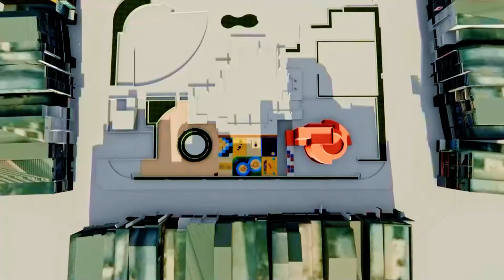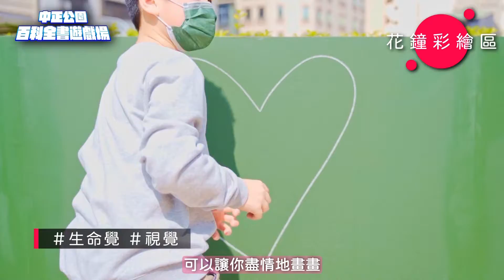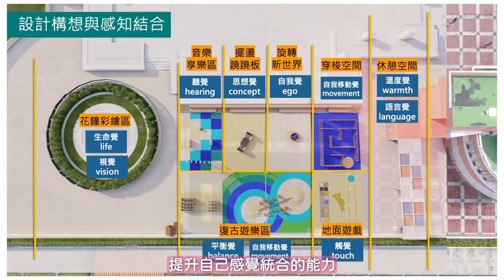世新新聞 玉山旅社起火延燒 市長慰問：全力協助復原重建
111年3月14日 (一) 世新新聞

玉山旅社起火延燒 市長慰問：全力協助復原重建

嘉義市知名的「玉山旅社咖啡」12日深夜起火，由於鄰近都是木造建築，火勢一發不可收拾，雖然消防局緊急出動前往灌救，在凌晨1點15分將火勢撲滅，但仍造成7戶木造房屋損毀、1戶民宅受波及。嘉義市長黃敏惠13日下午前往慰問，感謝許多民間慈善團體，共同關懷受災戶，大家一起協助後續復原。